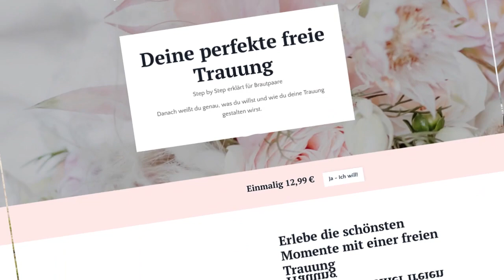Diese Technik lässt dich deine Traum-Trauung planen (Easy)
Gestalte deine freie Trauung wie ein Profi und erschaffe dir ein unvergessliches, emotionales und wunderschönes Erlebnis, dass du nie wieder vergessen wirst.

Für 12,99 € bekommst du alle Insider von einem Profi und die so wichtige Basis für die Gestaltung deiner freien Trauung.

Nur wenn du alle deine Optionen kennst, kannst du deine Trauung so planen wie sie wirklich zu dir passt und wunderschön wird.

Mit diesem Investment ersparst du dir hinterher den klassischen Moment von "Wenn ich das früher gewusst hätte!" oder "Wenn mir das jemand gesagt hätte!"

Jetzt kostenlos an der Masterclass für Brautpaare teilnehmen und 7 Tage kostenlos testen, keine Vertragslaufzeit, keine Zahlung, keine Versteckten Risiken.